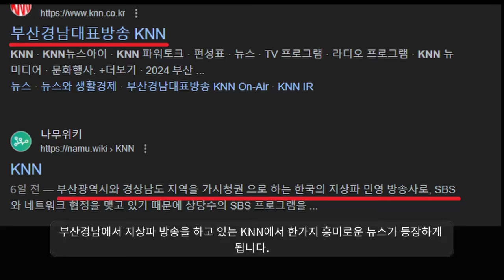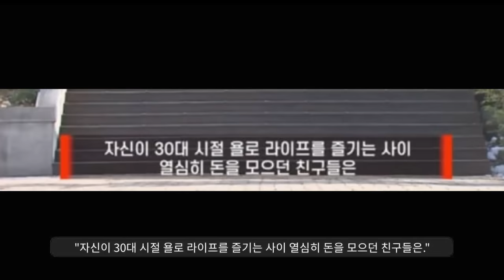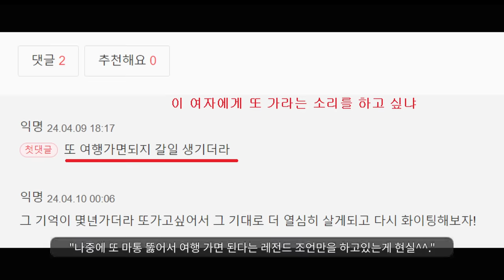"방송국에서도 까기 시작한 한국여자들ㅋㅋㅋㅋㅋㅋ"